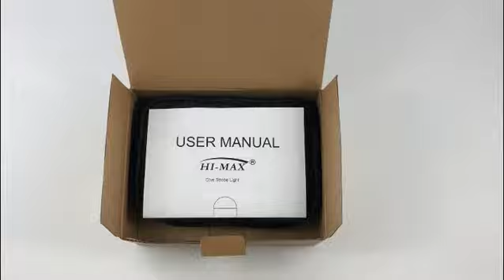HI-MAX Strobe Light Scuba Diving FUNDIVESHOP